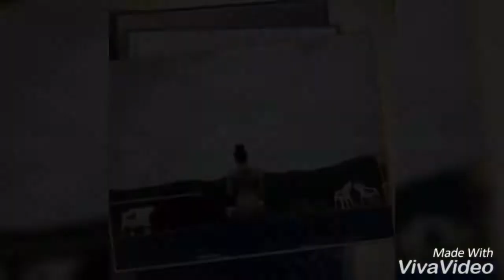mongoldoo aylay (arkhangai ) mongolian travels part 02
arkhangai khaluun rashaan